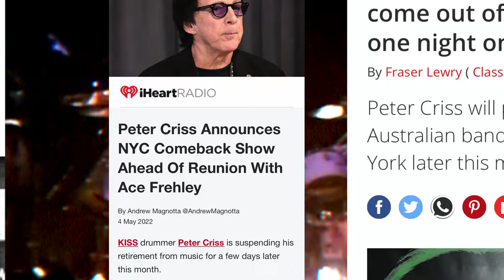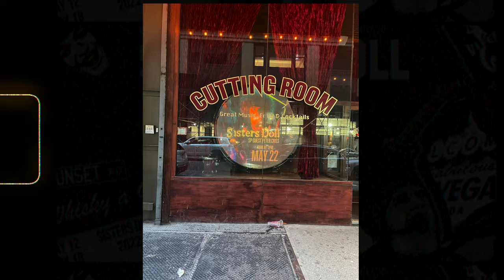New York City with Peter Criss! | Dollhouse Vlog 32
Our first Headlining Show in New York City and it was Sold-Out! (22.5.22) This was such a special night, having our dear friend PeterCriss from KISS come up and sing a few songs with us.

Some clips taken from different parts of the internet to make this vlog work. Special thanks to these people for catching such a special moment: @therockexperiencewithmikeb8365 / @RocknRollAllNight  Head over to their YT Channels to watch all clips in full.

Final vlog from our time spent at CreaturesFest coming soon...

We are an Australian Rock Band living our dream. Welcome to our life.